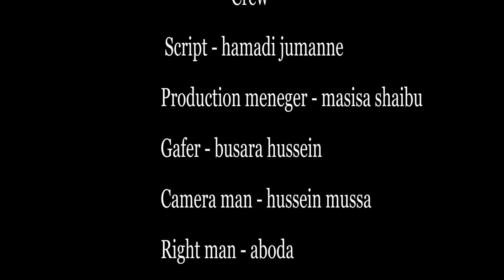MOYO [EP 15 ] STARRING VAILETH & MBWEMBWE clamvevo kicheche comedy#steve mweusi#zuchu#wemasepetu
vee baada ya kuaidiwa pesa na mamaake tekra kwa kuwagombanisha tekra na mbwembwe nakweli anafanikiwa Kisha na kwenda kumuadisia Salma bila ya kutafakali salma rafiki wa tekra nini kitatokea